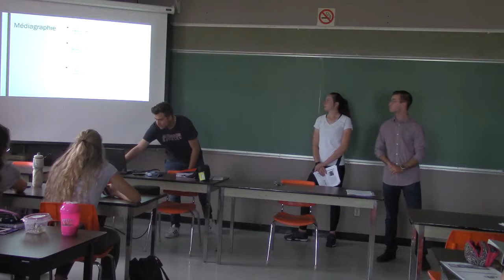Le e learning - Paul, Eric and Jasmine having fun with Ringue